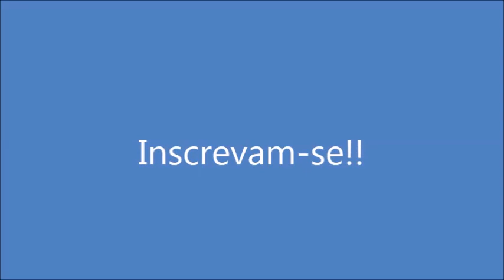Pesto de Rúcula! Por Solange Silva!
Molho delicioso para canapés e torradas.
Ing: Folhas de rúcula, 1 galho de manjericão, 5 nozes inteiras, 4 colheres de sopa de azeite de oliva, 1 pit de sal, 2 colheres de sopa de queijo ralado, 1 dente de alho.